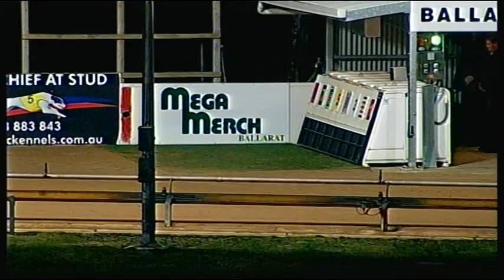BAL THU 23 APR 15 R5